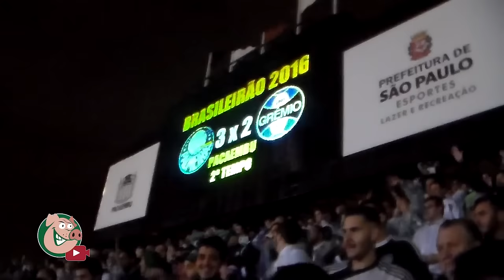PALMEIRAS 4 X 3 GREMIO -TV ALVIVERDE VLOG02 - BRASILEIRÃO 2016